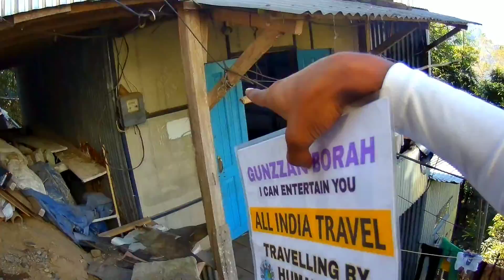REIEK TLANG, MIZORAM | Hitchhiking travel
In this video i visited most beautiful peak of Aizwal. Travelling by humanity